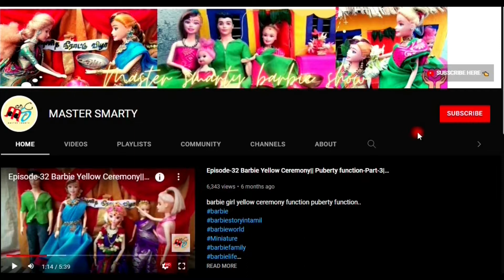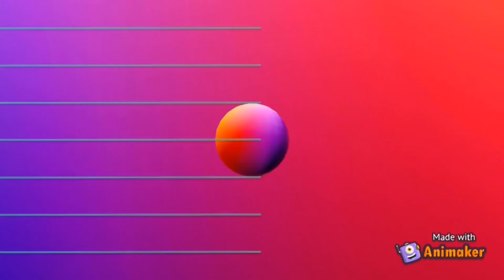Episode-86 Barbie family went to shop atrocity-Part-2 || Village Barbie show in Tamil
This video show that how the everyday routine life is going with joy and fulfun by a village knotty small barbie girl with family members.

Hi Friends !!!

This is our channel 🌞🌞🌞"MASTER SMARTY BARBIE SHOW" 🌞🌞🌞.

Are u barbie lovers??
Then these videos are for you.
Here we create some interesting and moral concept videos on Barbie's village and City lifestlye which resembles south Indian's culture😜🤩😚🥰😘😍😋.
If u like our channel,

Hope you are enjoying with our video. This video is full and full fun and entertainment only. Please comment your opinion which helpful for our content.